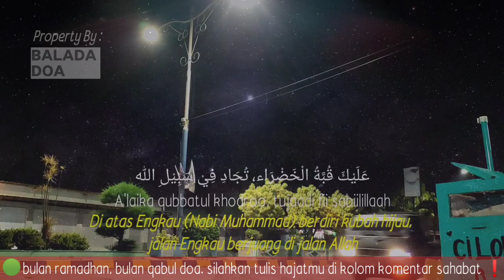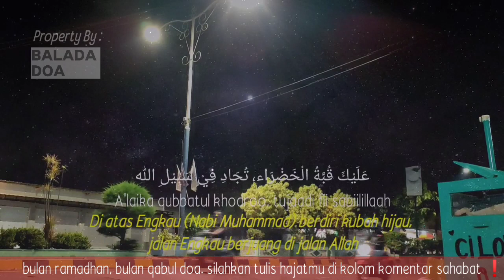YA RASULULLAH YA HABIBALLAH, sholawat merdu pembuka pintu rezeki ❗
Saudaraku yang Allah SWT  Rahmati, semoga hari dan umurnya selalu dalam keberkahan dan selalu memberi manfaat.

Jangan lupa luangkan waktu kita untuk mendengar lantunan do'a, dzikir dan sholawat, nasihat serta ceramah ulama. Agar hari kita selalu dalam lindungan Allah SWT serta mendapatkan keRidhoannya.

Jangan lupa untuk meninggalkan jejak harapan, pertanyan, serta doa kalian di kolom komentar agar bisa kita aminkan bersama.